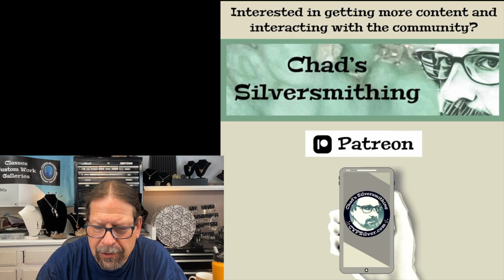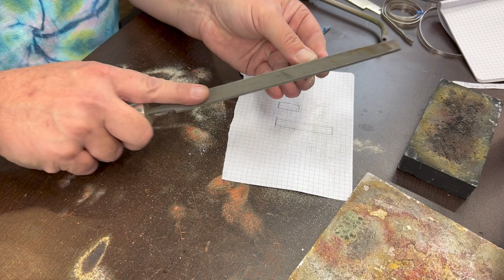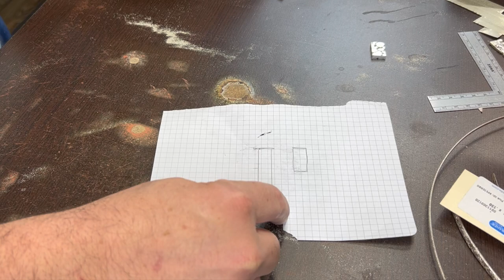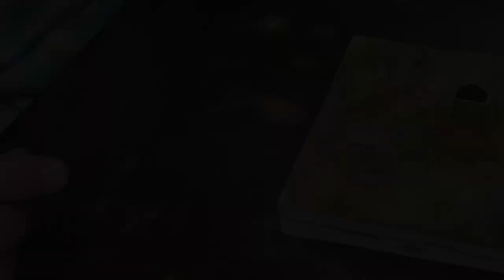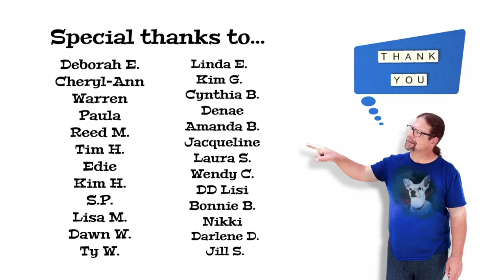Making A Cobblestone Ring: A Silversmithing Tutorial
This video tutorial shows me making a ring with an interesting design that is reminiscent of cobblestones or stone masonry.  It has an atypical style wide band.  The materials I used were: 18 gauge sterling silver sheet, multiple pieces of silver scrap.  As always I am using exclusively hard silver solder, and I use My-T-Flux from Rio Grande. I would rate this one as an intermediate project. This video is a bit longer, but is a detailed tutorial, so I think it is worth the watch time.  I enjoy sharing my knowledge with others, as I've taught people for most of my life. This hobby turned into a fun side gig for me for years while I taught public school. I love suggestions and hearing about others' experiences.  What is your favorite project?  What kind of tutorials would you find useful?

I just passed 2400 subscribers!  Thank you all for making that happen.

Thank you so much for all the kind words and suggestions!

Here is my website where you can purchase my jewelry, and can inquire about classes if you are in the Northern Colorado area:

Thanks,

Chad Parker

Tier Information:

Silver Supporters
$5/month

This is a much appreciated way for you to support me while gaining access to some exclusive ad free content.

What's included
* Support The Artist
* Ad-free content

Silver Super Supporters
$10/month

You receive all benefits from the first tier as well as a shout-out on my channel. Here you will also get some behind-the-scenes peeks, and voting power concerning some upcoming content.

What's included
* Support The Artist
* Ad-free content
* Patron shout-out
* Behind the Scenes Content
* Voting power-to determine projects and influence content.
* Exclusive video tutorials

Silver Stars
$25/month

This tier provides all the benefits of the 1st and 2nd tier. In addition, you get access to a monthly live stream, a Q & A session, and discounts on jewelry.

What's included
* Support The Artist
* Ad-free content
* Patron shout-out
* Commission pieces mutually agreed upon(delivered by mail)
* Livestreams
* Live Q&As
* Exclusive video tutorials

Silver Superstars
$150/month

This level of membership provides all the benefits of the previous 3 tiers. In addition, it includes live-streamed interactive instruction in a small group format twice per month for 8 hours per month total. This tier is limited to 4 people for now.

What's included
* Support The Artist
* Private community
* Ad-free content
* Patron shout-out
* Livestreams
* Live Q&As
* Live Virtual Small Group Instruction

Make a Stone Masonry Ring
Make a Cobble Ring
Make a Stone Fence Ring

Making Silver Jewelry
Making Jewelry